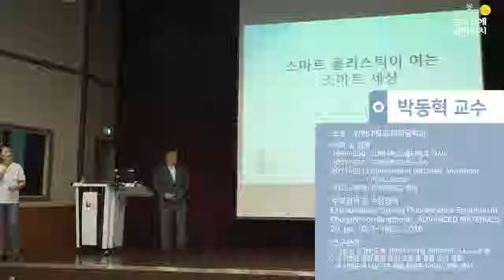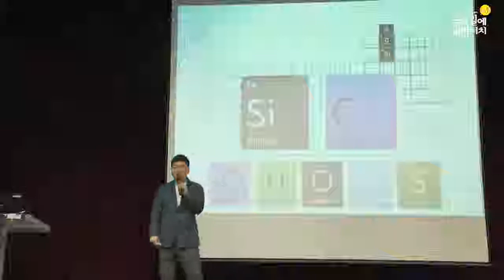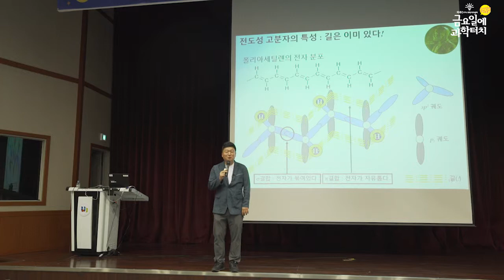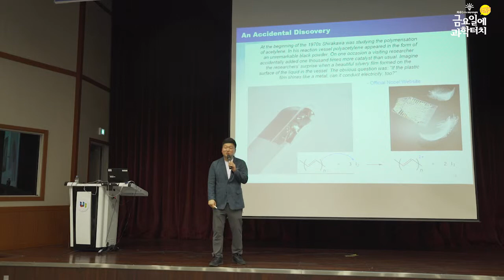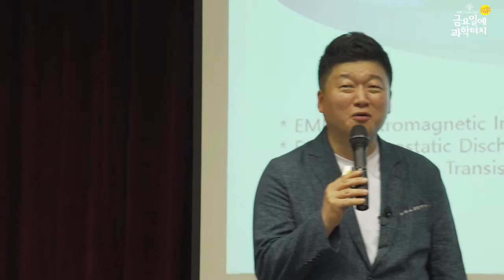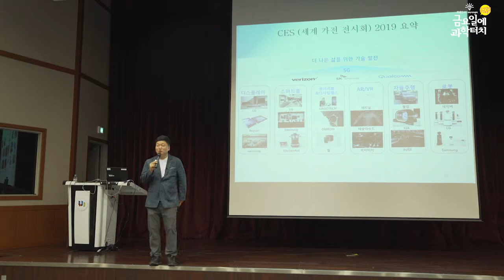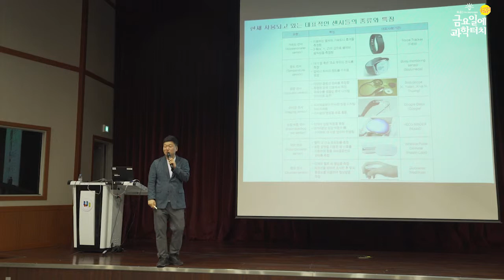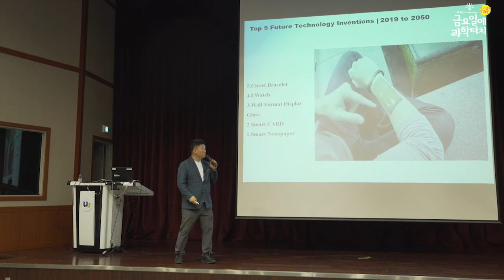19.05.24 금요일에 과학터치 인천지역 10회차 본 강연(스마트 플라스틱이 여는 스마트 세상)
19.05.24 인천지역
스마트 플라스틱이 여는 스마트 세상 – 인하대학교 박동혁
인천대학교 미추홀 캠퍼스 e-biz센터